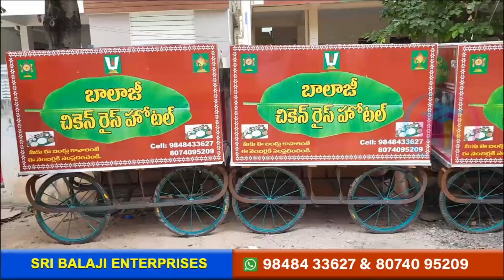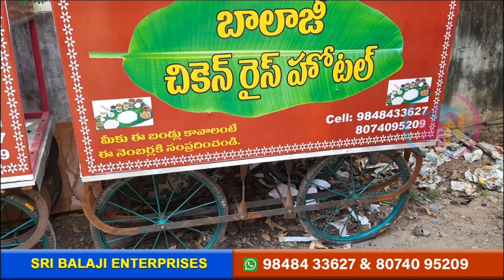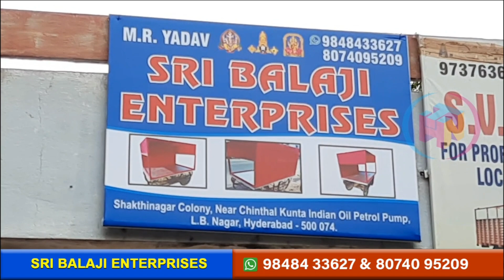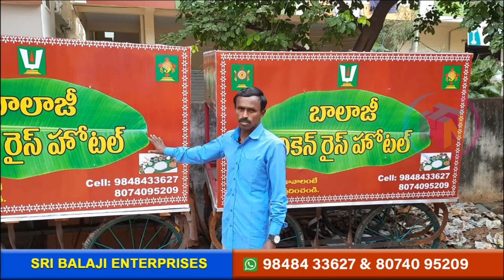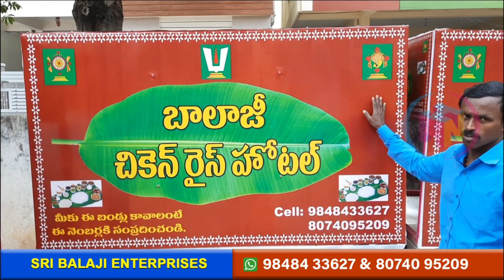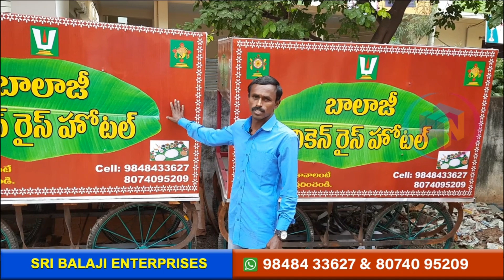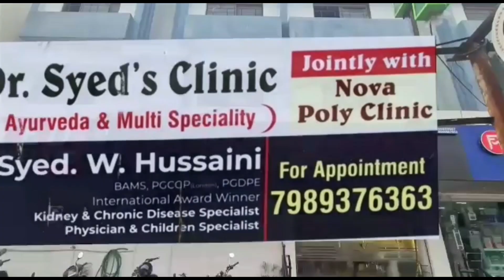కష్టజీవుల కోసం మరొక వీడియో | Food Cots | Street Food business లో ఉన్న వాళ్లకి బాగా ఉపయోగపడుతుంది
Shop Address:
SRI BALAJI ENTERPRISES
Shakthinagar Colony, Near Chinthal Kunta Indian Oil Petrol Pump, L.B. Nagar, Hyderabad, Telangana 500074